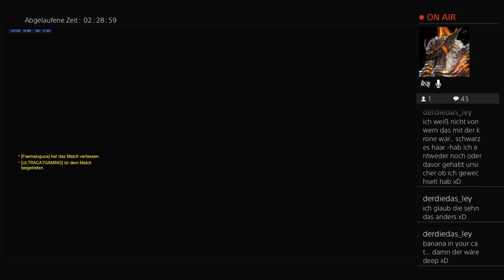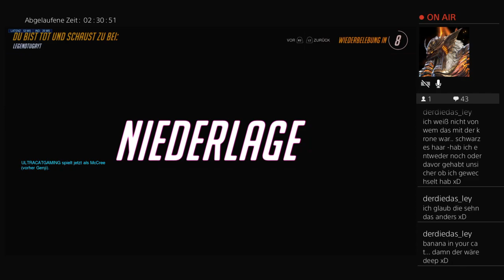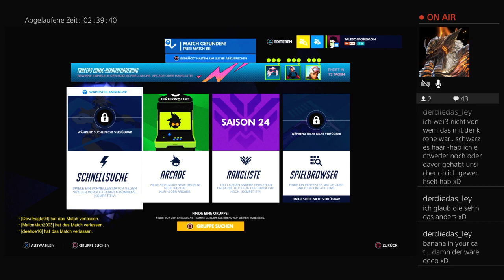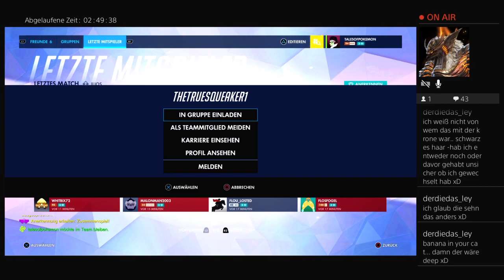[Ps4/Ger]Und jetzt etwas shooter